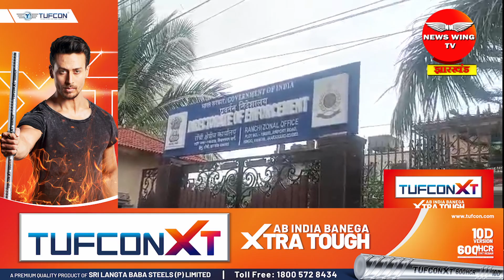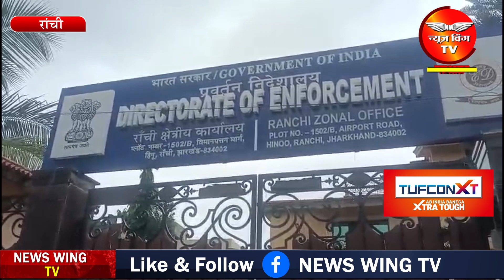रांची- चौथी बार समन भेजे जाने के बावजूद ED कार्यालय नहीं पहुंचे CM हेमंत सोरेन